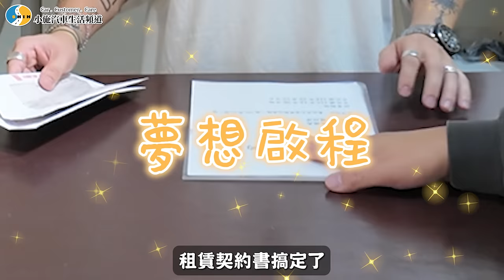【小施汽車】 又開店啦!正式進軍潮流界?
洋行買取台北東區門市

寄售買賣聯繫IG:younghouse_tpe
店舖地址:台北市敦化南路一段161巷22號